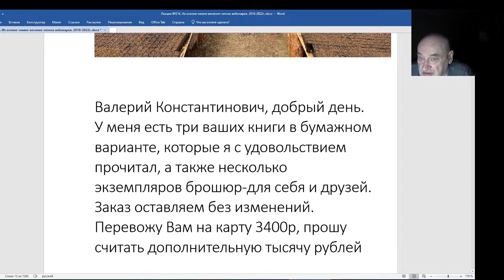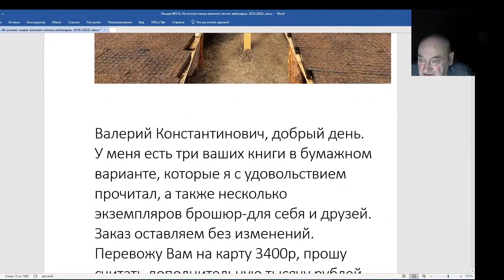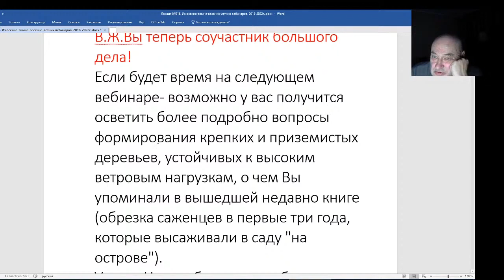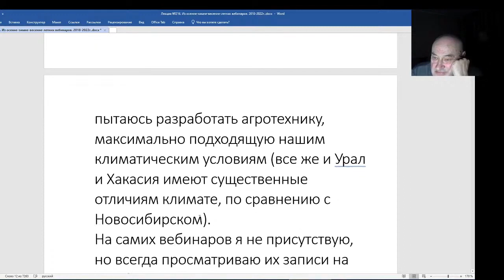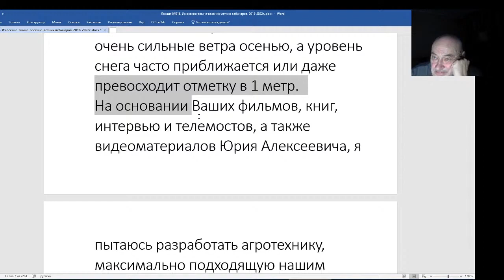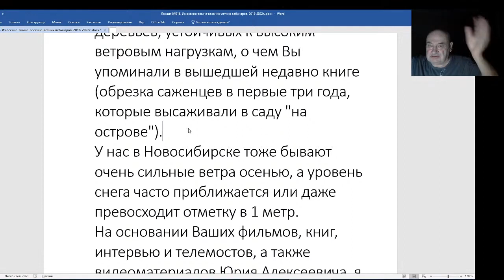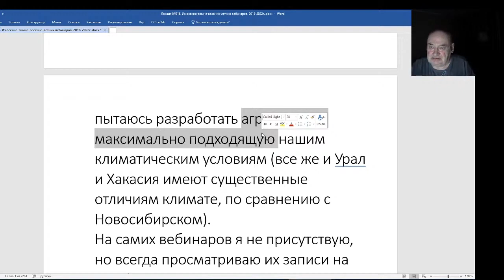Железов Валерий. Вебинар 216. ч. 13. Советы соучастнику большого дела.